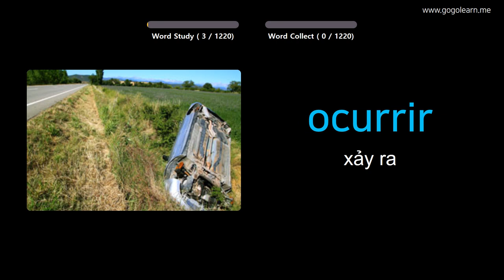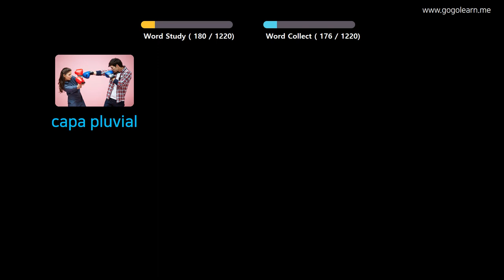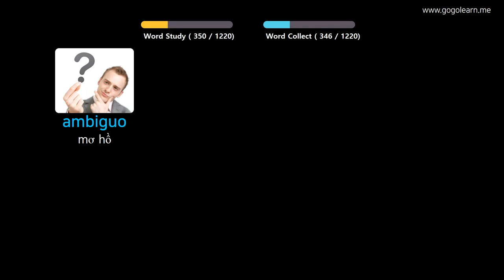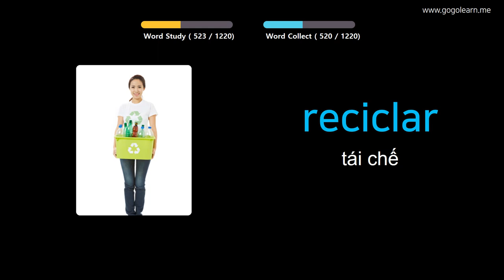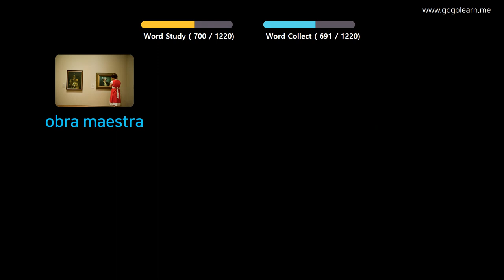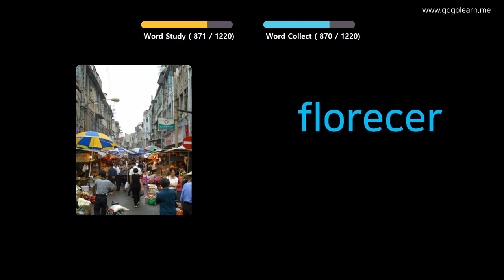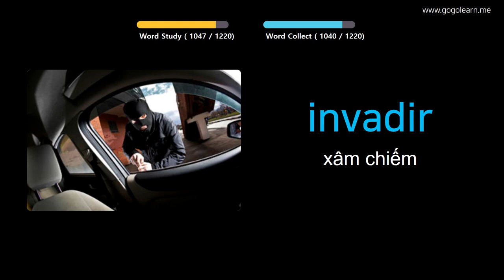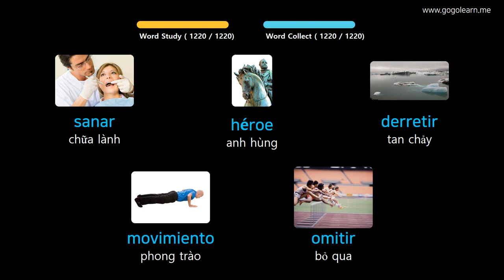Học Tiếng Tây Ban Nha Qua Hình Ảnh |Từ Vựng Tiếng Tây Ban Nha Trường Tiểu Học | Golearn